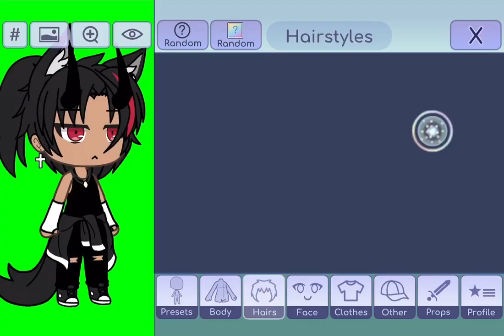[👀]💕 Dan +👩=? 💕[👀]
C’est ma Danette😂😭💖
Il est magnifique😩😂
J’espère qu’il vous plaira aussi😏💕

Bisous!!( ˘ ³˘)❤️